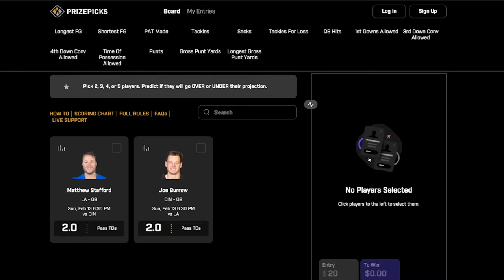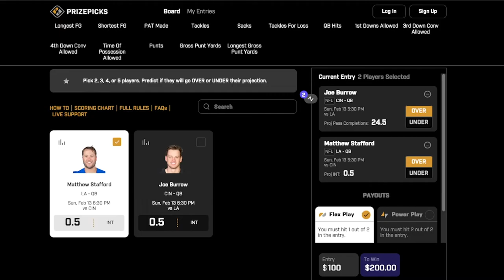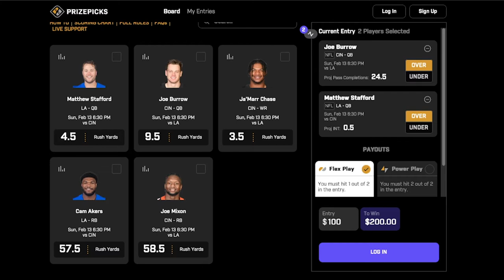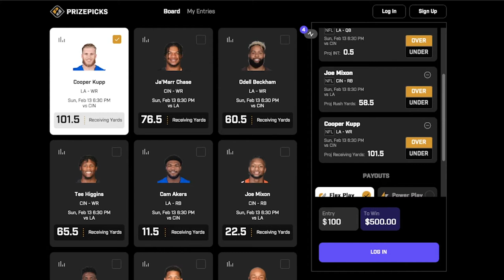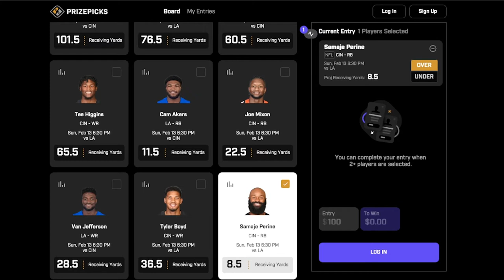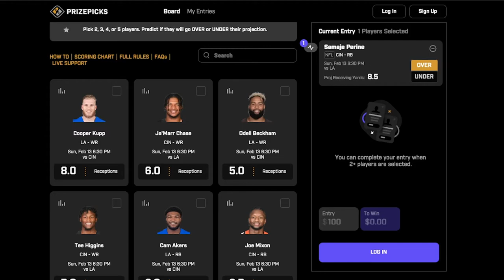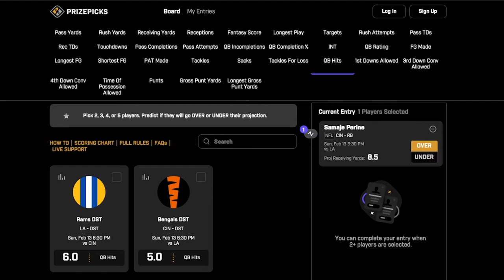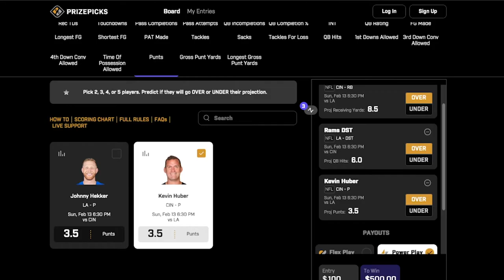2022 Fantasy Football ADP Risers | Super Bowl LVI Predictions | Super Bowl LVI DFS Picks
Scott Simpson and Laquan Jones go over their favorite Super Bowl LVI picks on PrizePicks.com. They also discuss Cooper Kupp's 2022 dynasty league value, and then delve into the ADP of certain players and where they will be drafted in 2022 Dynasty leagues. Scott and LQ wrap things up by giving their Super Bowl LVI game predictions.

Use code MMN at Prize Picks for a deposit match up to $100

SHOW INDEX

00:00 - Intro
01:40 - Prize Picks
18:50 - Cooper Kupp in Dynasty
24:11 - Rising ADPs
33:16 - Super Bowl LVI Predictions
36:30 - Outro